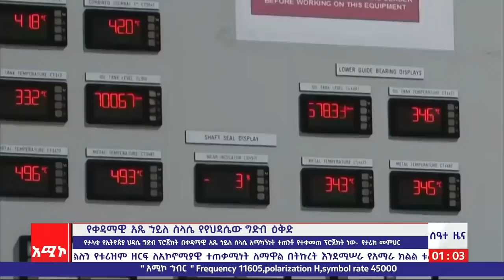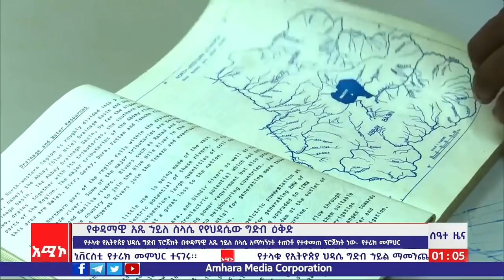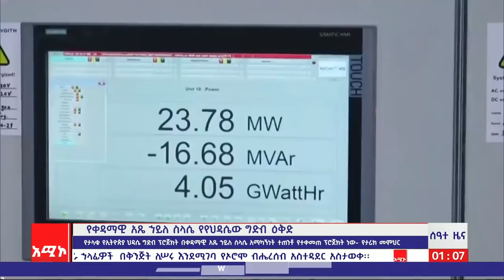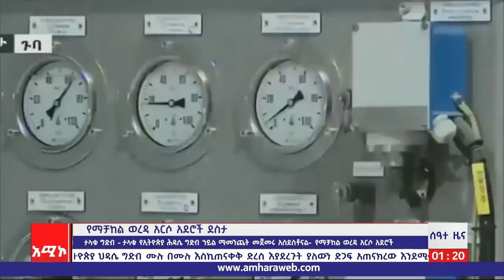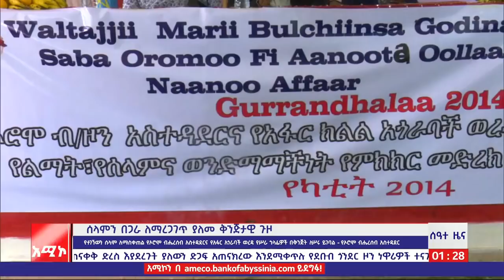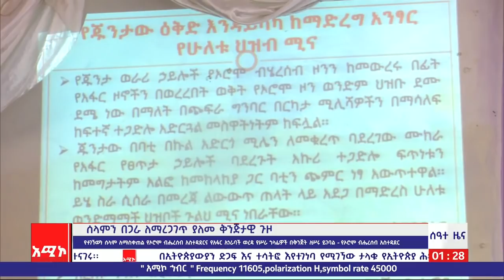ሰዓተ ዜና ባሕር ዳር: የካቲት 15/2014 ዓ.ም (አሚኮ)